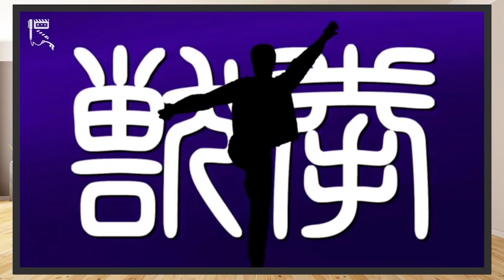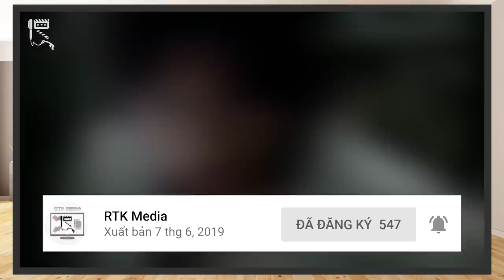💥GEKIRANGER: KÍCH LÂM ĐẠI LOẠN – Môn Phái Tương Tàn💥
Jyuken Sentai Gekiranger quả thực là một trong những bộ Super Sentai có chất lượng hàng đầu, với dàn nhân vật chính diện, phản diện cực kỳ ấn tượng, các pha hành động, kỹ xảo đẹp mắt, âm nhạc bắt tai, cùng một mạch phim vô cùng mạch lạc, thú vị, căng thẳng xuyên suốt từ đầu tới cuối. Là một câu chuyện cao trào, cảm động, và cùng đầy bi tráng xoay quanh những quyền sư.

Gekiranger là cuộc đối đầu không hồi kết giữa hai môn phái Geki Jyuken Beast Arts, và Rin Jyuken Akugata, để tìm ra chân lý cho mỗi phe, để vươn tới đỉnh cao của võ học.
Theo sát với mạch truyện của Jyuken Sentai Gekiranger, ta có một đại sự kiện xuyên suốt kéo dài từ xa xưa cho tới hiện tại, là cuộc cách mạng để hai phe phái Kích Thú Quyền và Lâm Thú Quyền phân định xem chính nghĩa của ai mới là đúng đắn, mới là bất bại, đó chính là Kích Lâm Đại Loạn.

Vậy Kích Lâm Đại Loạn là gì, và những gì đã xảy ra trong đại sự kiện đó, hôm nay, hãy cùng RTK Media chúng mình tìm hiểu rõ hơn nhé!
Thực hiện: Vũ Mạnh Kiên, Mr.R 0836
ĐỀ MỤC:
00:00 – Giới thiệu chung
01:32 – Định nghĩa: Kích Lâm Đại Loạn
02:42 – Kích Lâm Đại Loạn – Thời Quá khứ
04:31 – Kích Lâm Đại Loạn – Thời Hiện đại: Màn 1
07:45 – Kích Lâm Đại Loạn – Thời Hiện đại: Màn 2
10:16 – Hậu Sự kiện Kích Lâm Đại Loạn
13:29 – Tổng kết
Credit:
Scene copyrights by Toei Company
- Chủ TK: Vũ Mạnh Kiên
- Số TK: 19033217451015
- Ngân hàng: Techcombank